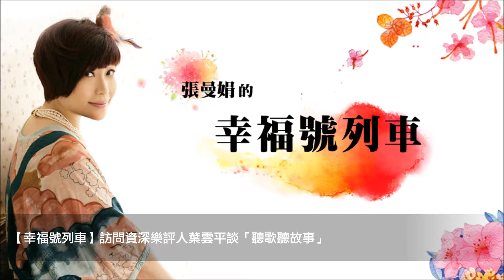News98【幸福號列車】訪問資深樂評人葉雲平談「聽歌聽故事」 @2017.11.10 Pt.1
主持人：張曼娟
來賓：資深樂評人 葉雲平
主題：聽歌聽故事
節目時間：週五 01:00pm-03:00pm